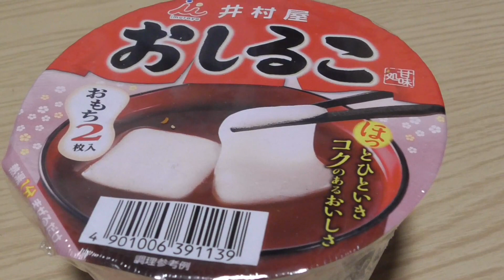【カップおしるこ】本物の餅を入れた結果！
本物のお餅を入れると香りが良くなります！